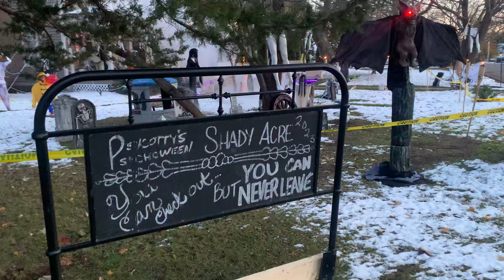Psycotty’s Psychoween 2023 - daytime